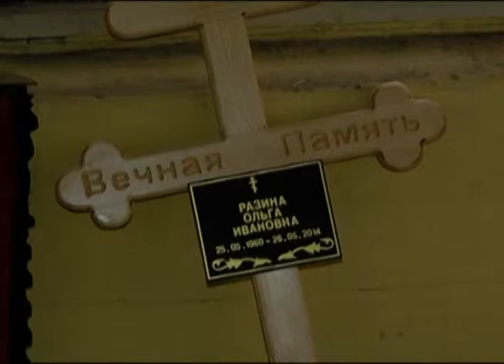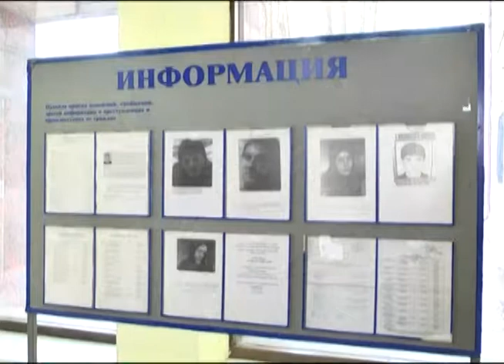Вечерний патруль 27.05.2014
Жуткая история Самара, Железнодорожный район. В десятиэтажном доме горела квартира.  По данным МЧС, огнем охватило 20 квадратных метров. По словам соседей накануне здесь уже произошла трагедия, умерла женщина, завтра должны были состояться похороны. В момент возгорания в квартире находился ее супруг. Не исключено, что причина пожара упавшая свеча. Мужчина погиб до прибытия скорой. Точные причины гибели человека, возникновения пожара и ущерб предстоит выяснить экспертам.

Автодорога Ташелка - Новая Бинарадка. Вазовская "Калина" налетела на отбойник. Водитель госпитализирован с травмами. По версии полиции мужчина за рулем легковушки не справился с управлением, как уже позже установила экспертиза  он был в состоянии алкогольной опьянения. По факту аварии проводится проверка.

За минувшие сутки 81 преступление, главным образом - кражи и грабежи. Больше половины дел уже раскрыли. Тольяттинские полицейские задержали мужчину, который, по версии следствия причастен к наркотраффику. Сейчас идет следствие, задержанный уже дает показания, силовики устанавливают всех участников наркоцепочки.

13 пожаров в области за сутки, 11 из них  в жилом секторе.  В Кинельском районе горел частный дом, площадь пожара составила 200 квадратных метров. На пульт дежурного вызов поступил в четвертом часу утра. К месту пожара прибыли 5 единиц основной пожарной техники, 17 человек личного состава. Активное участие в ликвидации пожара принимала добровольная пожарная команда села "Георгиевка". Пожару был присвоен уровень сложности "1-БИС". Пожар локализован в 4 часа 2 минуты, ликвидирован в 4 часа 10 минут. Причина возникновения пожара и ущерб от него устанавливаются.